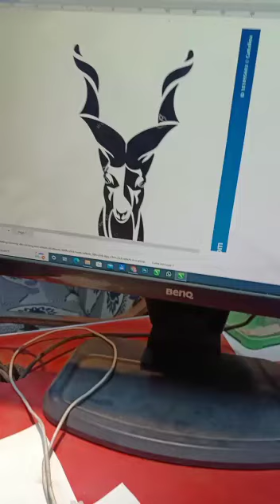how to make markhor logo free download CDR